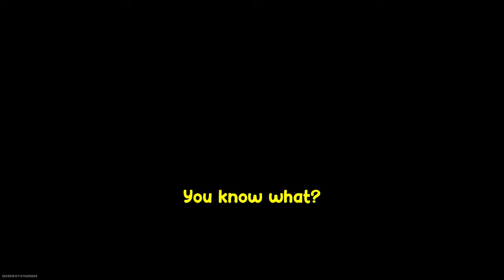When AMERICANS play on BRITISH SERVERS... Modern Warfare 2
I was NOT READY for these British Servers! Pure chaos is what you will find in this video. Later on the video jumps to another session I had with Vulonskar and friends. I hope y'all enjoy the Modern Warfare 2 content. I'm having alot of fun recording and editing it. Thank you guys so much for the support!

💠 Friends in the video (with subtitle colors)
- @TheSexyOrca (Pink)
- @Lason (Yellow)
- @NotTemptation (Blue)
- @Vulonskar (Light-Green)
- MFrostbite (Cyan)
- Casper (Tan)
- @heyitsastroh (Dark Blue)